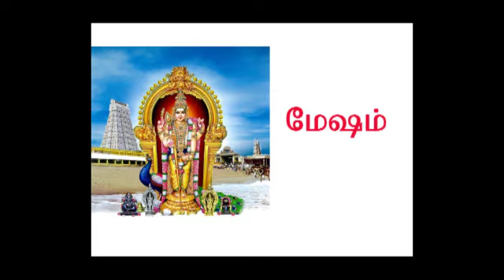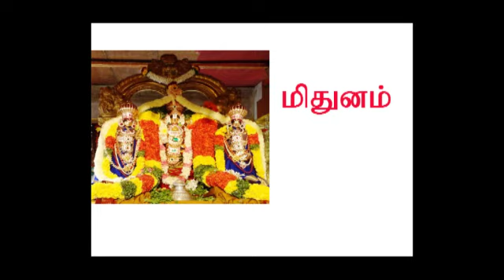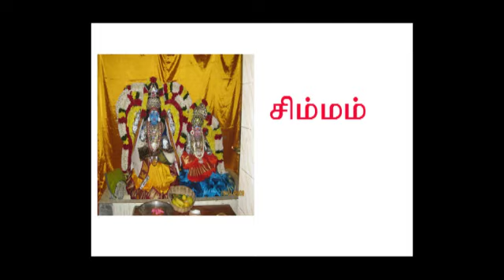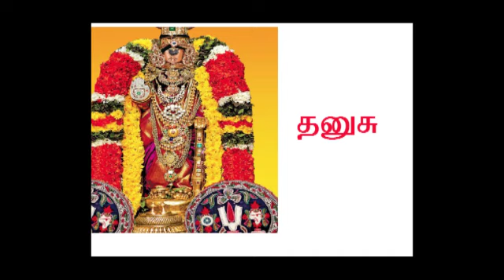12 10 2019 சனிக்கிழமை ராசிபலன் RASIPALAN ON SATURDAY இன்றைய ராசிபலன் ஜோதிடம் தமிழ் ASTROLOGY HOROSC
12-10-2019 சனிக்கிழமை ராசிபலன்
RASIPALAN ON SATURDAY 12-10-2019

RASIPALAN TODAY | RASIPALAN ON SATURDAY | 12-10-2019 | சனிக்கிழமை ராசிபலன்

சனிக்கிழமை ராசிபலன் | RASIPALAN ON SATURDAY | 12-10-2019 | TODAY RASIPALAN

சனிக்கிழமை ராசிபலன்
ASTROLOGY
SUN
HOROSCOPE TAMIL
VIKATAN
RAJAYOGAM
DHINAMALAR
ZODIAC
DHINAPALAN
RASIPALAN TODAY
INDRAYA RASIPLAN
DAILY RASIPALAN
TAMIL RASIPALAN
JOTHIDAM TAMIL
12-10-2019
12=10=2019
12/10/2019
12*10*2019
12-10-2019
12+10+2019
12\10\2019
12]10]2019
12[10[2019
12'10'2019
12;10;2019
12/10/2019
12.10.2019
12,10,2019
சனிக்கிழமை ராசிபலன்
மேஷம் ராசிபலன்
ரிஷபம் ராசிபலன்
மிதுனம் ராசிபலன்
கடகம் ராசிபலன்
சிம்மம் ராசிபலன்
கன்னி ராசிபலன்
துலாம் ராசிபலன்
விருச்சிகம் ராசிபலன்
தனுசு ராசிபலன்
மகரம் ராசிபலன்
கும்பம் ராசிபலன்
மீனம் ராசிபலன்